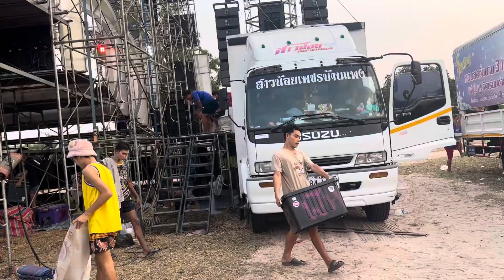มื้อนี้บ่อมีคนเล่นแป้งเลยลูกๆสุคนคือสิล้าเนาะ